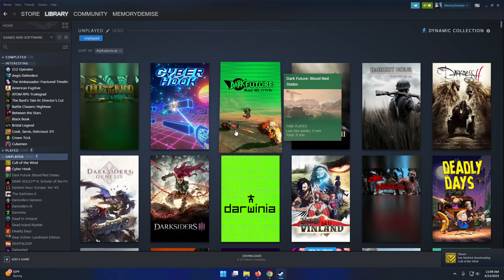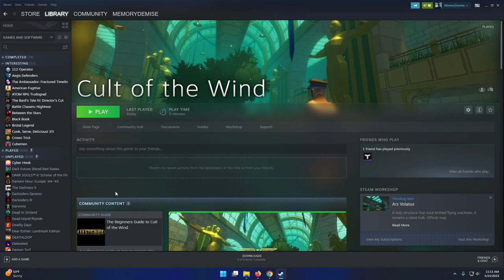Cult of The Wind, Let's Blindly Try All The Games In My Steam Library